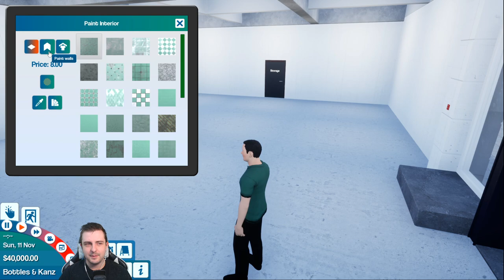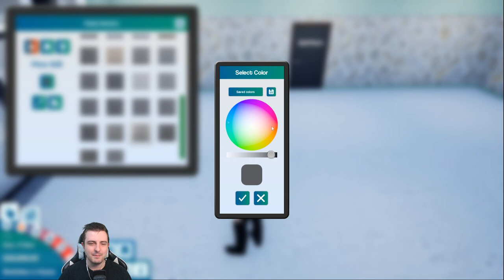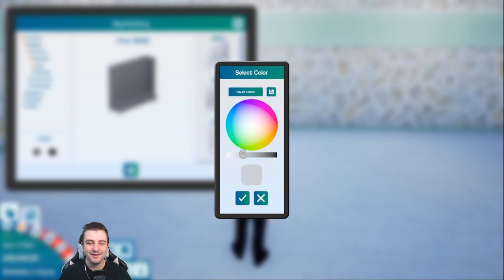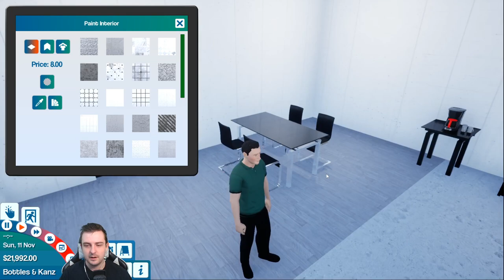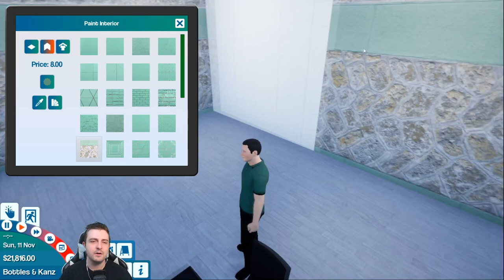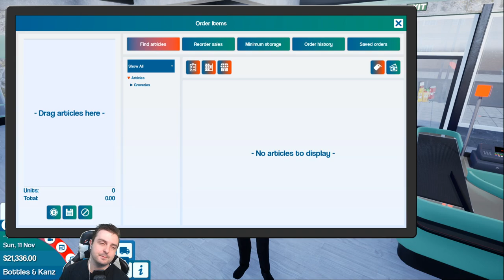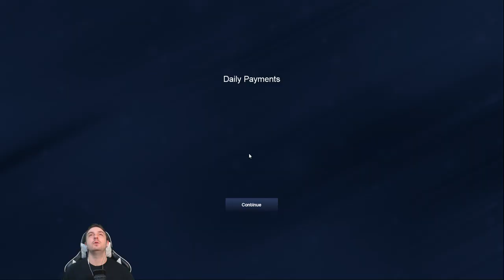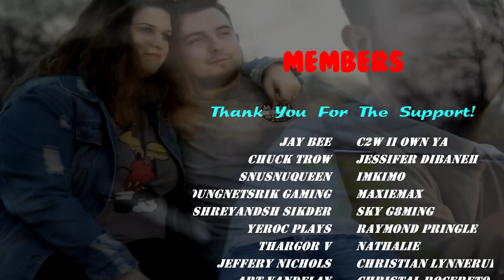Let's Play King Of Retail - S2 - Ep.132 (UPDATE 0.14) - Campaign Mode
King of Retail is a store management simulation game. You, the owner must make the right decisions so that your new store succeeds and bring in the big bucks. Start by buying and sell goods, hire and manage staff, take care of your customers and plan the perfect marketing campaign.